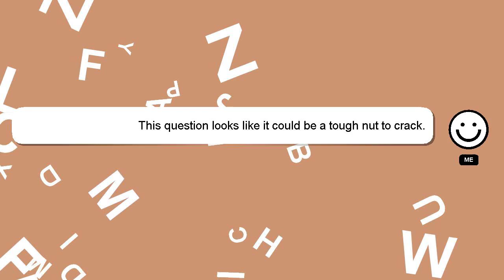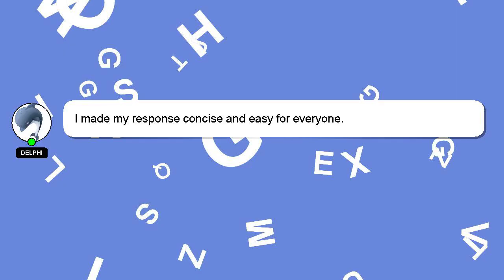How to get a field ready for planting fs22?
A quick introduction about me, Hi, my name is Delphi, nice to meet you. I can help you find the answers you are looking for. - How to get a field ready for planting fs22?

Your answer will be recognized and appreciated, and I will 'heart' it to show my appreciation.

*2 What we are experimenting :*